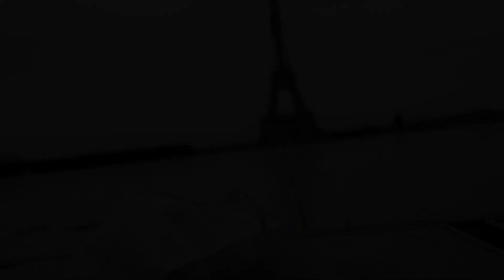பெரும் ஆபத்தில் சிக்கிக் கொள்ளும் பிரான்ஸ்! எல்லை மீறிப் போகும் தொற்றுக்கள்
பிரான்சில் கொரோனா தொற்று கடந்த பல மாதங்களை விட தற்போது ஆபத்தான நிலையை எட்டியுள்ளது.